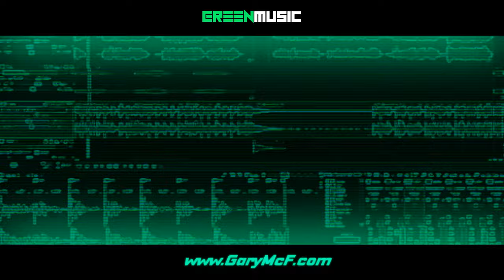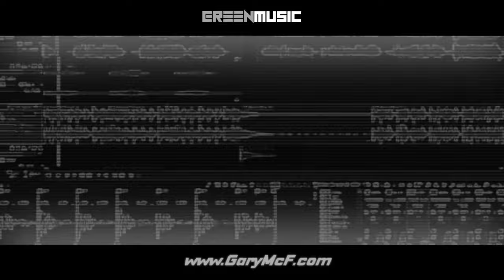MCD vs CHEESY [ PCDJ CLASSICS ]